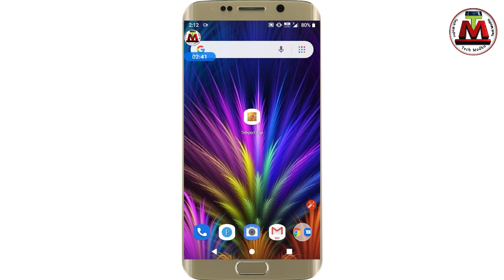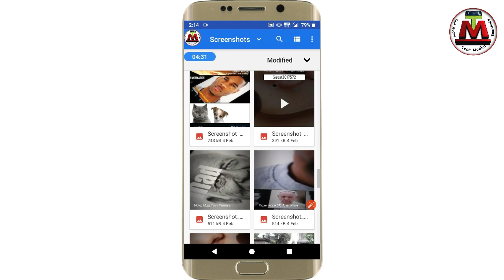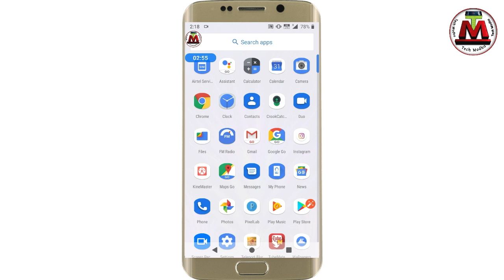মোবাইল ফোন থেকে সেম DSLR এর মতোই ছবি তুলুন !! photos like dslr in mobile phone bangla tech modhu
How to Photo Background auto blur New android apps Bangla tutorials Tech Modhu YouTube channels